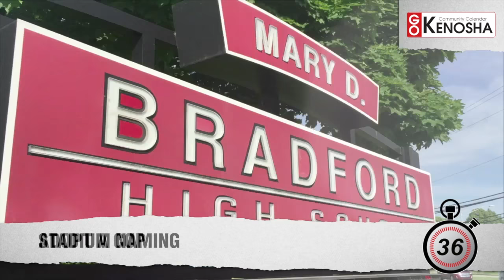KENOSHA NEWS MINUTE: AUGUST 11, 2016 PM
Watch this afternoon's Kenosha News Minute video roundup. Our top story: The late Rev. Olen Arrington Jr.'s family is honored the school board chose his name for the new Bradford stadium, and will be disappointed if a flap over the naming leads to a reconsideration.